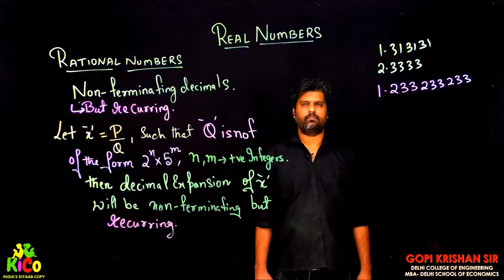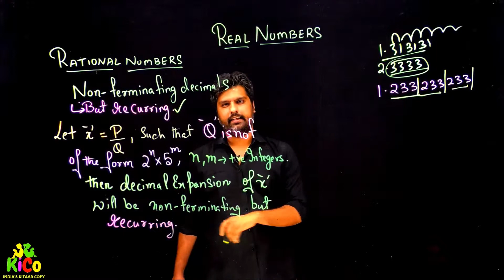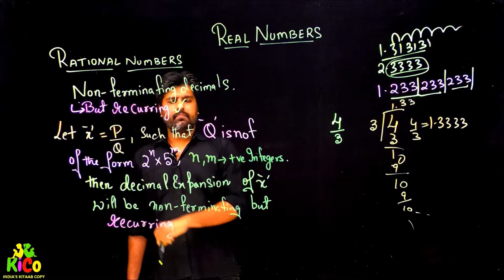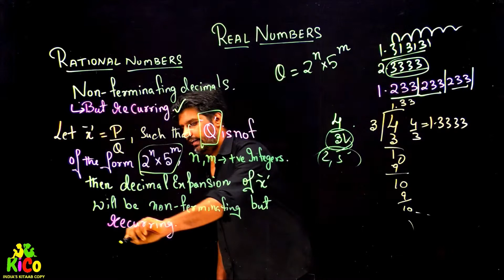Class-10 | Math | NON TERMINATING DECIMALS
🔴 Download my KiCo app from Playstore
KICO is an e-learning platform whose name is formed from two words namely KITAAB and COPY.

The mission is to provide quality education across the globe through a facility of ANYTIME LEARNING.

KICO provides interesting video lessons and practise papers for the learners, through its Android & IOS-based application.

We have covered the current syllabus running in the schools and also kept in mind the current updations required for the developing brains.

KICO also focusses on the Olympiad section, Keeping English grammar and general aptitude common for all the classes which are key to cracking any examination in future.

The medium of lecture delivery is mixed i.e. Hindi and English so that concepts can be clearly understood by the students.